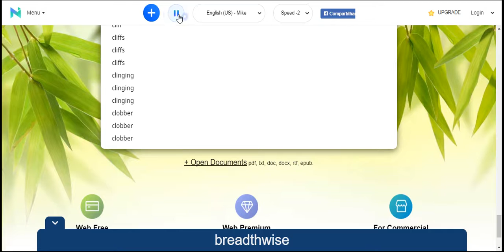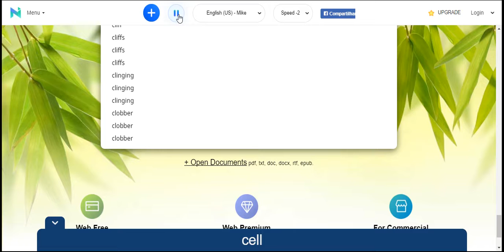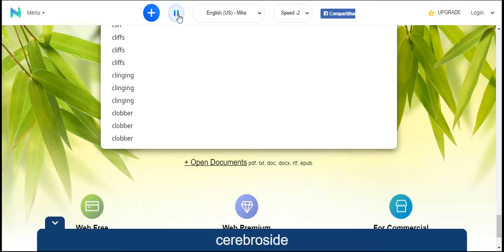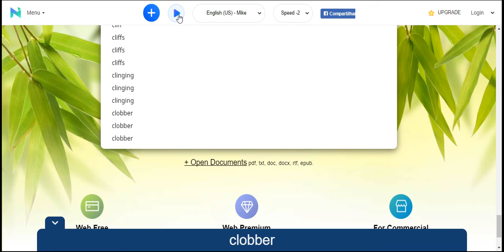Curso grátis de inglês 2018 parte 2